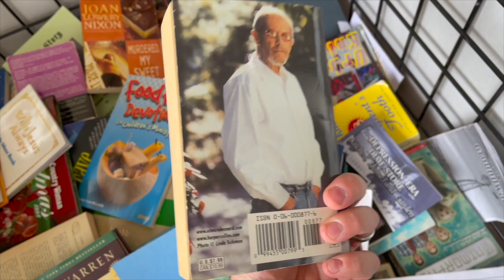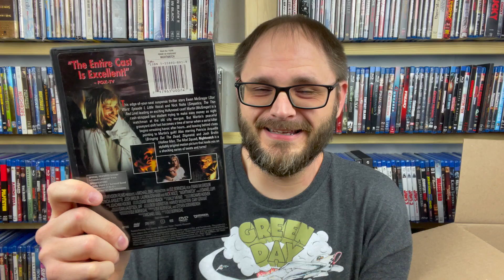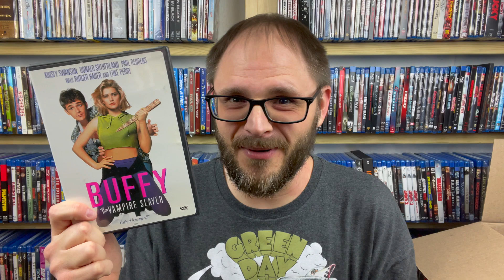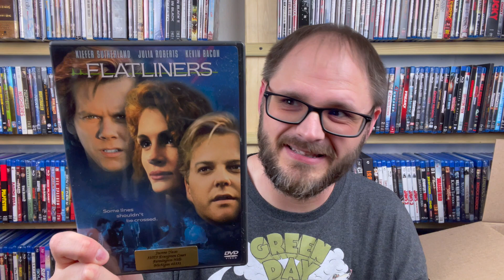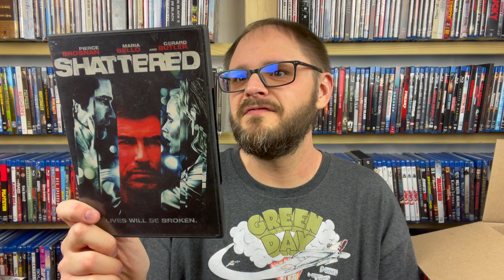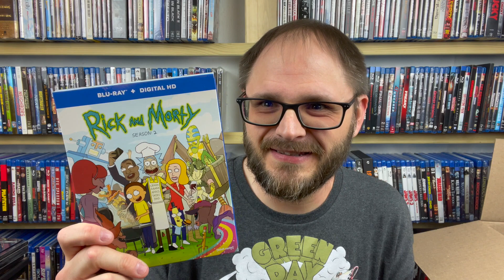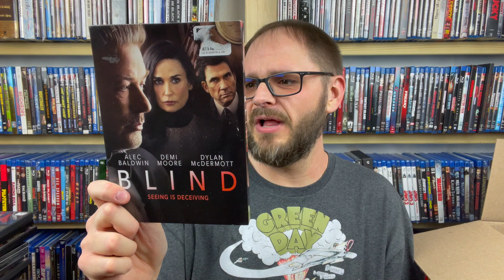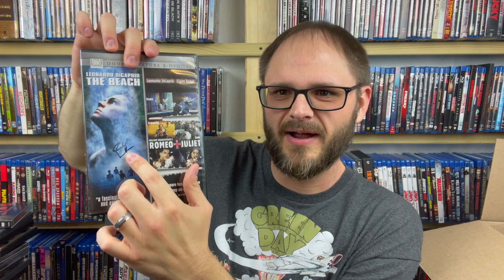I Bought a Blind Box of 50 Movies on DVD & Blu-ray...And Was Left in Shock?!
2nd & Charles sells blind movie boxes for $30 each (containing 50 movies)...let's see if this experiment was worth the investment or not.